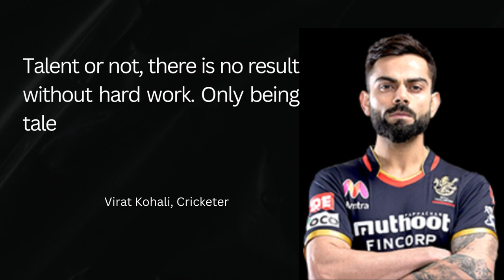Hard work is necessary || Virat kohli ❤ || Motivational Quotes 🎖🏆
VIRAT KOHLI (born 5 November 1988) is an indian international cricketer and former captain of the indian cricket team. He is widely regarded as one of the greatest batsman of all time and the best of his time.